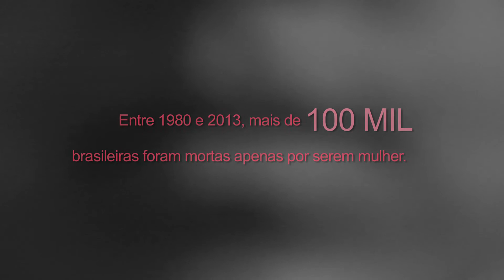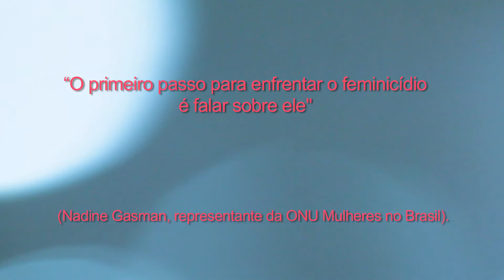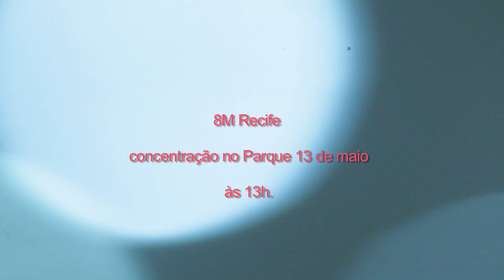Feminicídio 8M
8M Recife
concentração no Parque 13 de maio
13h.